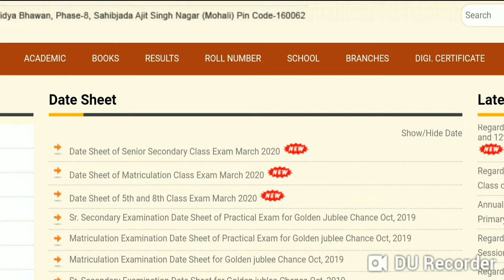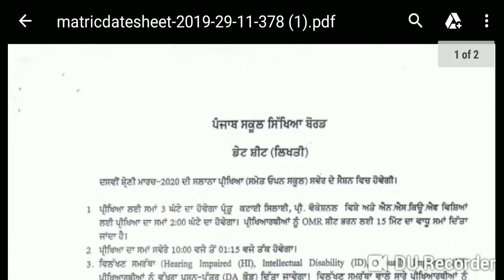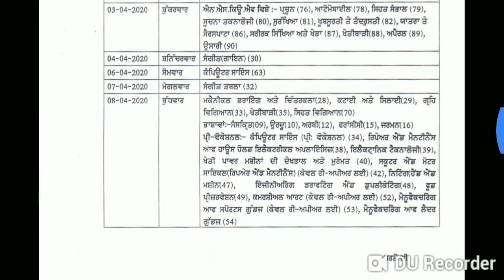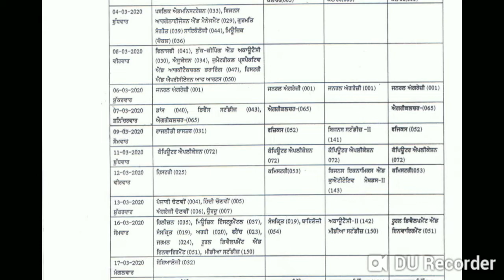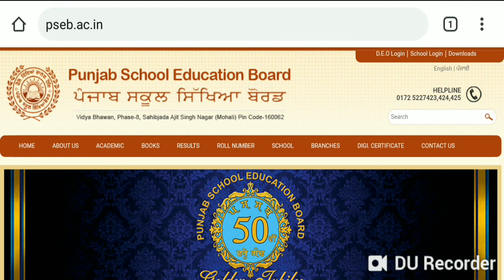Pseb Announced Date Sheet Board exam 2020 ! BIG UPDATE 10TH 12TH CLASS. ਕਦੋਂ ਹੋਣਗੇ ਪੇਪਰ ??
10th Class Date Sheet 2020 -

Jai hind 🇮🇳🇮🇳
Jai Bharat 🌏🌏